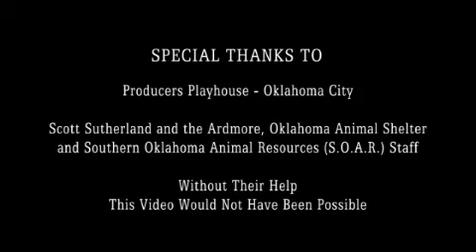I Want To Go Home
What happens to unwanted pets? Watch to find out and help save their lives.